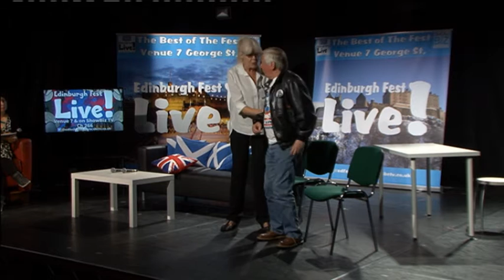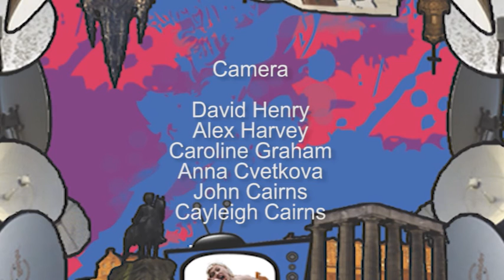Edinburgh Fest Live programme 10 pt4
Best of the Fest featuring Frankie Abbott & Suze with the News